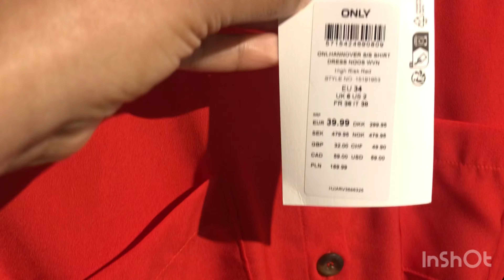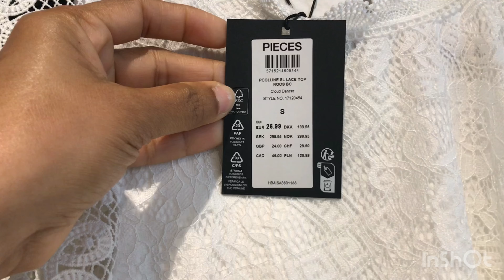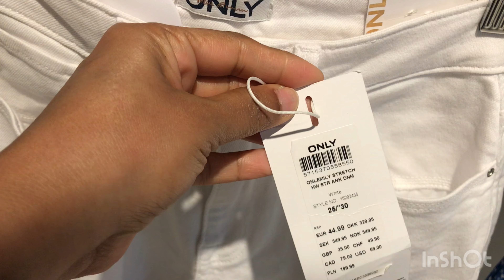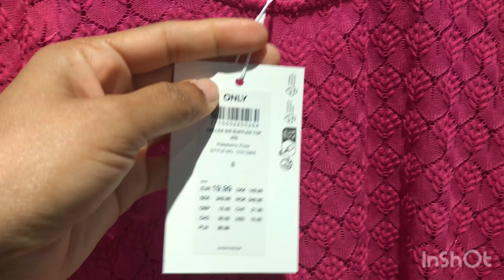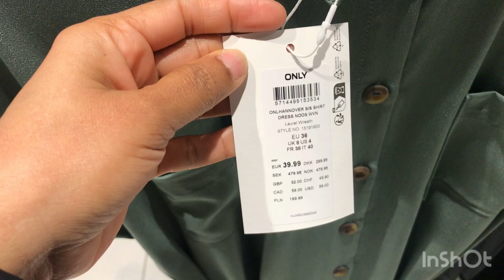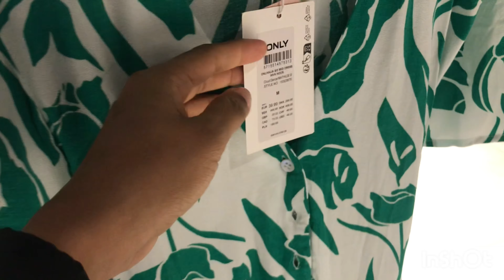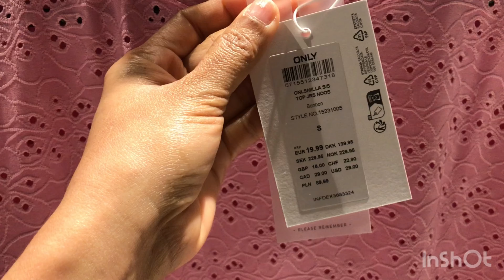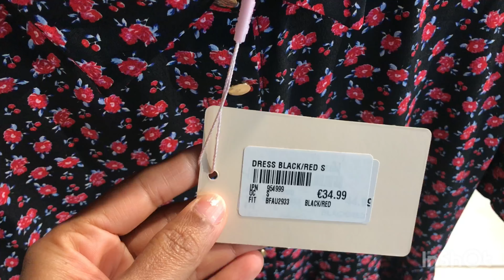New Arrivals From The Women’s Famous Brand Born | Spring Trend 2024.